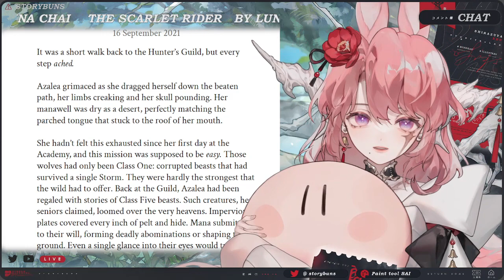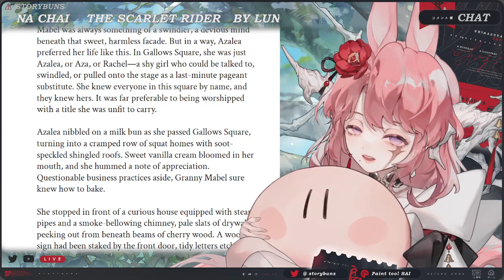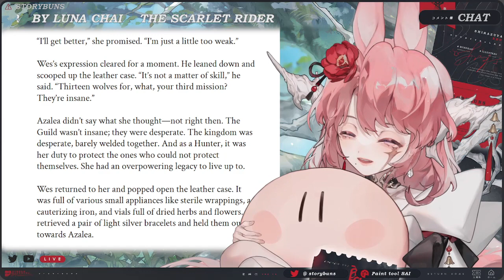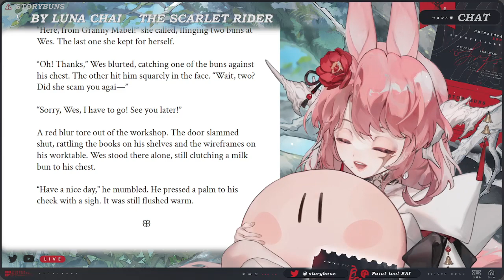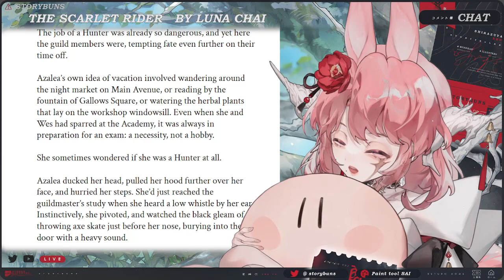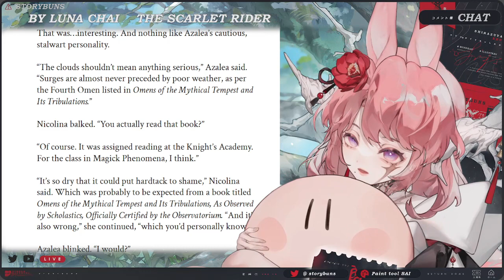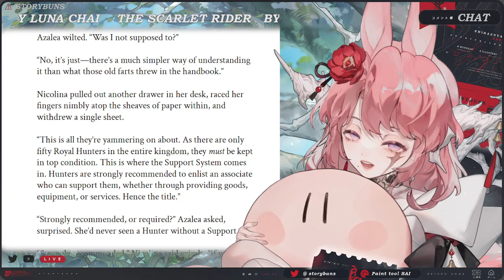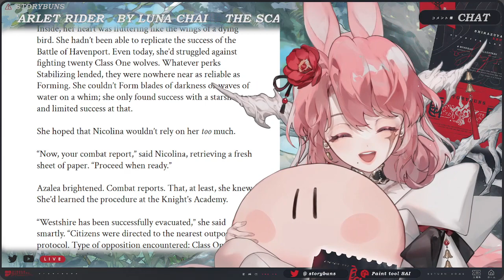[3 & 4] The Scarlet Rider [READING]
[chapter 3 & 4] The Scarlet Rider by Luna Chai
(；ㅅ；) there are so many mistakes!! i am sorry !!!

[ RULES ]
1. Be a friendly chatter, not a spammer!
2. Please don't bring up other streams or streamers unless I do.
3. Please don't talk about me at other people's streams uninvited.